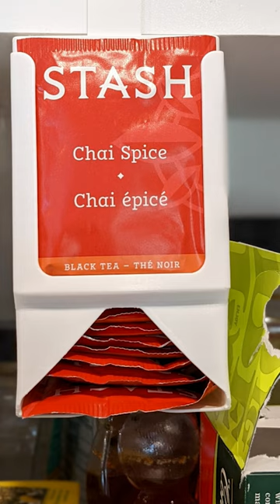🍵 Tea Box Time-Lapse 🍵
Dispense my teas, I want to redesign it and make it better as there are a few flaws.